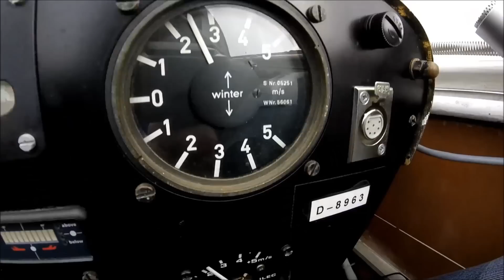ASK 13 Thermikflug in Borken-Hoxfeld (EDLY)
Thermikflug in der ASK 13 des Coesfelder Luftsportverein (D-8963 ).
Vielen Dank an den Coesfelder LSV :)
Vorhergesagte Basis auf 1400m (dwd), wurde dann aber deutlich besser bis auf 1800m

1000 m   220 Grad    35 km/h     7  Grad C
1500 m   220 Grad    60 km/h     4  Grad C
2000 m   230 Grad    65 km/h     2  Grad C
3000 m   240 Grad    75 km/h    -2  Grad C